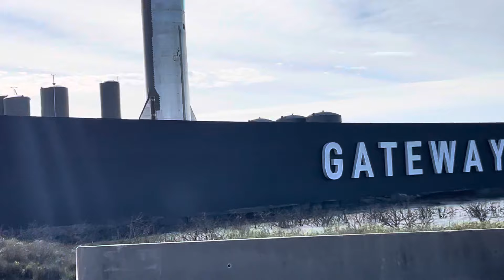New SpaceX Sign At Launch Site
Location: SpaceX Starbase, Boca Chica, TX.

Ethereum Wallet: 0xd403f725eeB79b7358C741327a2a815B185F6f69
BTC Wallet: 35qrNVDuPNAG659ohQNYeUZKqgkgewb5Q7

Video every ocean in the solar system and harvest the water, to sustain life in space.